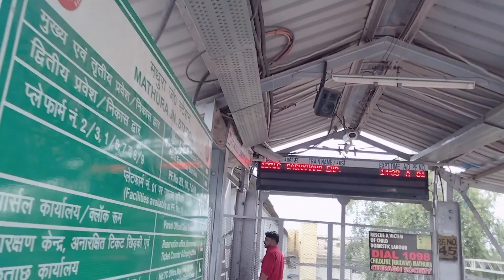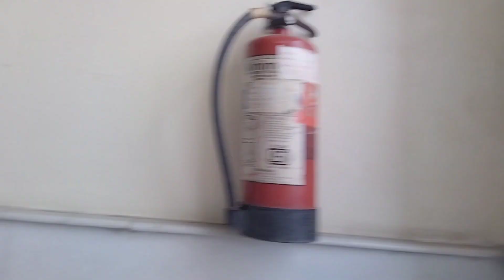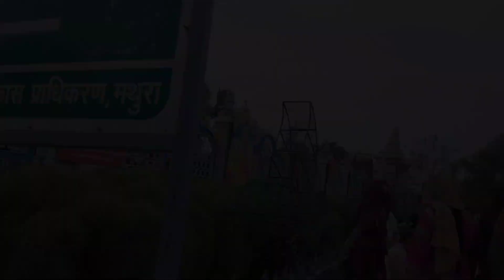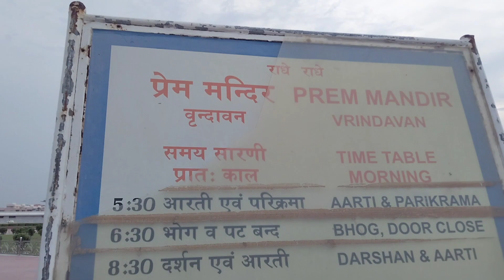Prem Mandir Vrindavan | Glimpses of Prem Mandir | Delhi to Mathura | Best Hotel near Prem Mandir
Prem Mandir Vrindavan | Glimpses of Prem Mandir | Delhi to Mathura | Best Budget friendly hotel near Prem Mandir

Prem Mandir (The Temple of Love) is a Hindu temple in Vrindavan, India. It is dedicated to Radha Krishna and Sita Ram. Radha Krishna is the first level and Sita Ram is the second level.

BEST HOTEL NEAR PREM MANDIR

Shri Radha Krishna Dham is one of the best Hotel or Dharamshala in Vrindavan near the Prem Mandir. This is the best place to stay in Vrindavan as this is on the main road of Prem Mandir. The distance between Prem Mandir and the Dharamshala is around 1 km only. Good parking and food is also available.

You can book this Dharamshala or Hotel online or in advance to contact this number only - 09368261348